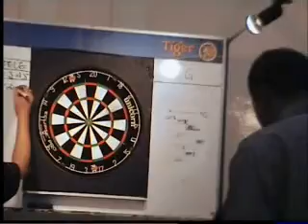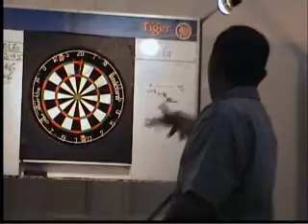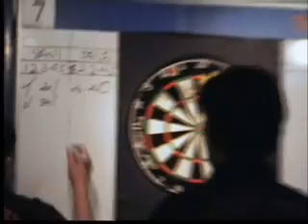Penang Darts Competition - Sani VS Pele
Penang Open Darts Championship 2007 Men's Singles 4th Round against Pele at Crown Jewel Hotel organize by Kelab Dart Pulau Pinang Malaysia